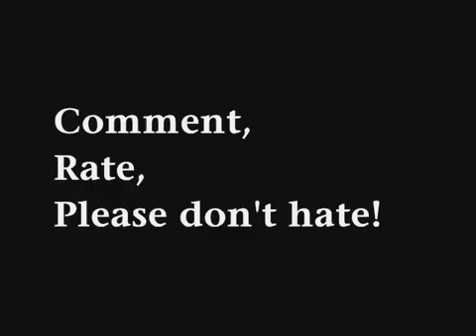I DRINK YOUR MILKSHAKE - TECHNO REMIX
It took me a long, long time to find this. But I uploaded it here. The original channel appears to be deleted, sadly. Had to go to the wayback machine.